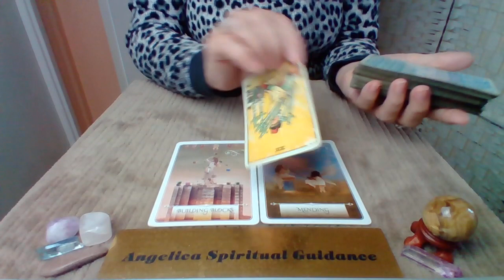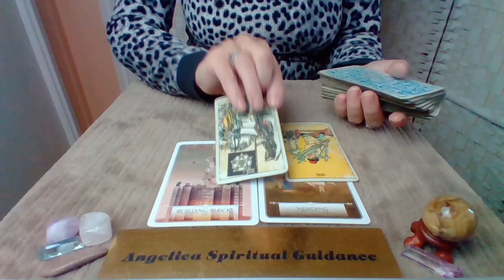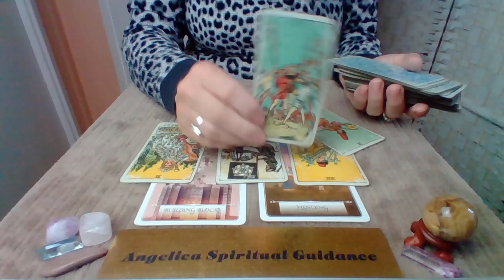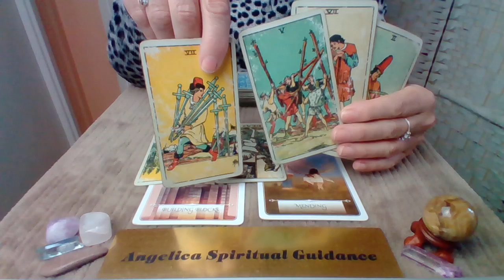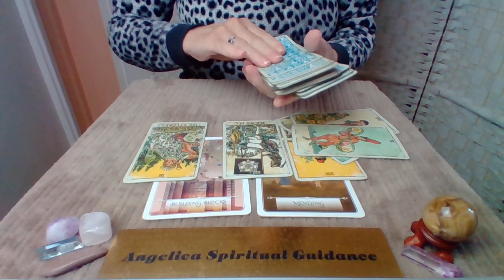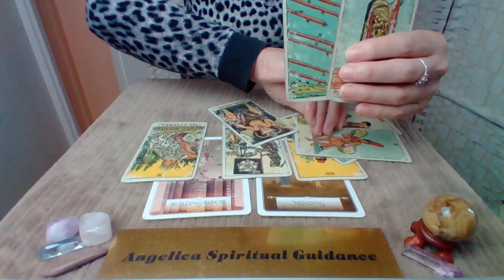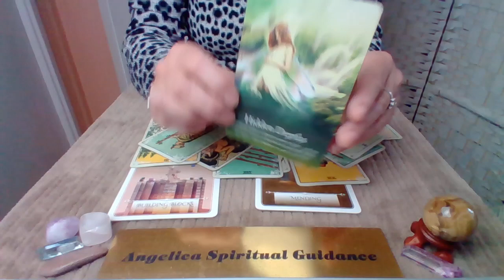Gemini Bonus September 2022 - Deciding Now How Your Going To Go Forward !